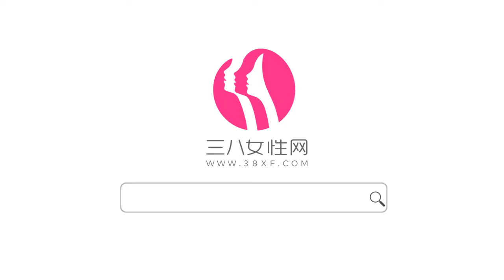怎麼泡洛神枸杞玫瑰茶 洛神枸杞玫瑰茶有哪些步驟